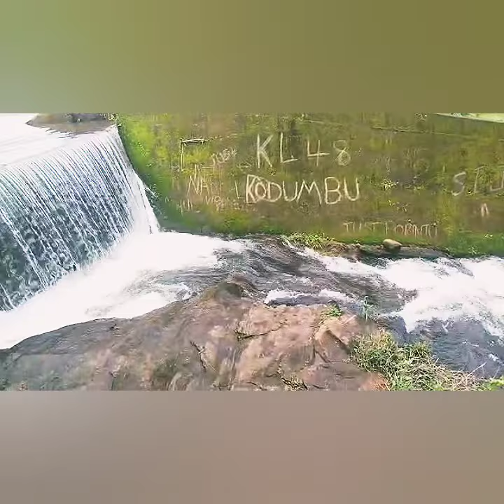OUTING🤗🤗 |malayalam |vidhuzzz 🌈